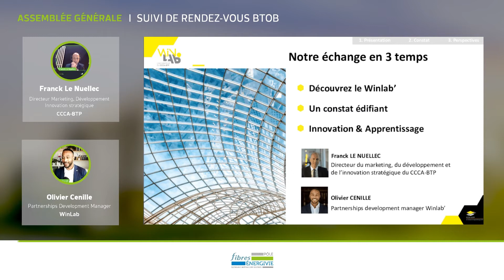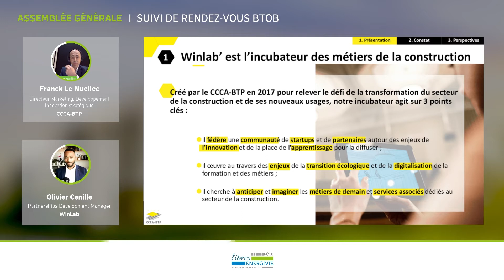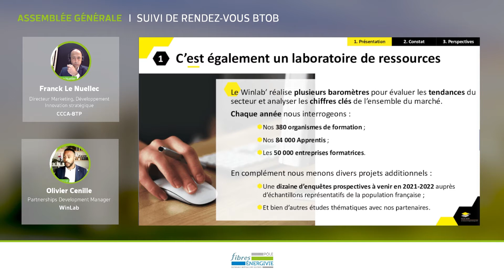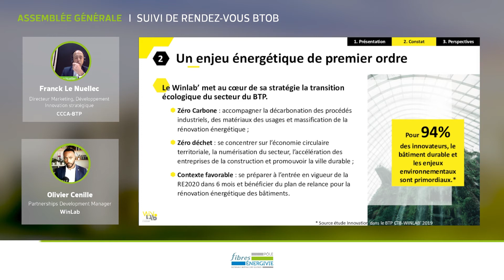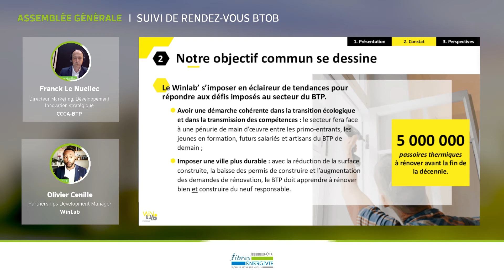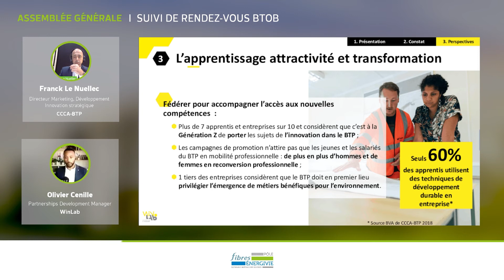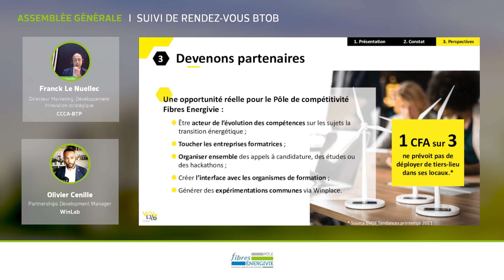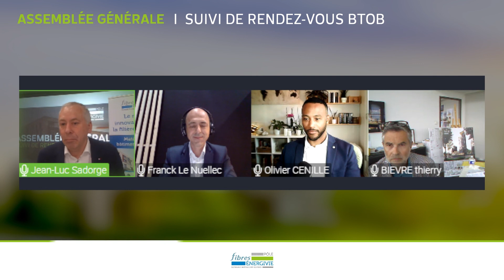Assemblée Générale du 24/06/2021 | Intervention #5 : Développer la formation professionnelle BTP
Franck Le Nuellec
Directeur marketing, développement innovation stratégique au CCCA-BTP
Olivier Cénille
Directeur développement de partenariats chez WinLab

Présentation du CCCA-BTP, organisme de formation, et de l'incubateur Winlab'.
Imaginer les métiers de la construction de demain qui relèvent des défis majeurs de la transformation du secteur et de ses nouveaux usages et compétences, à travers l'apprentissage.
Fédérer une communauté de start-up et de partenaires autour de ses enjeux de l'innovation (transition écologique et notion de responsabilité écologique).